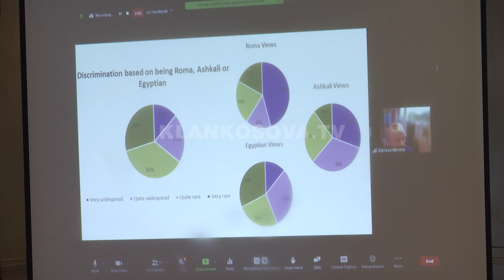Studimi thotë se në Kosovë ka antigjipsizëm - 24.11.2021 - Klan Kosova